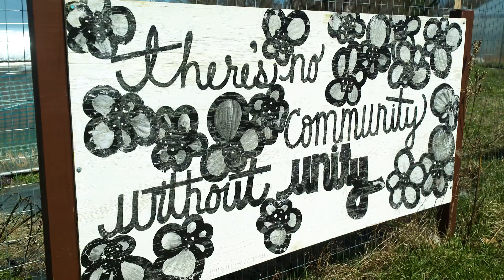Flint Mural Poems combine visual art and poetry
Flint Mural Poems combine visual art and poetry to spark important conversations and inspire positive change. Carman-Ainsworth students in Flint created a collection of poems that are inspired by the murals. Carman-Ainsworth grad, Alistair, shares the poem, “In the Alleyway,” which was inspired by a mural from world-renown artist, Senkoe.